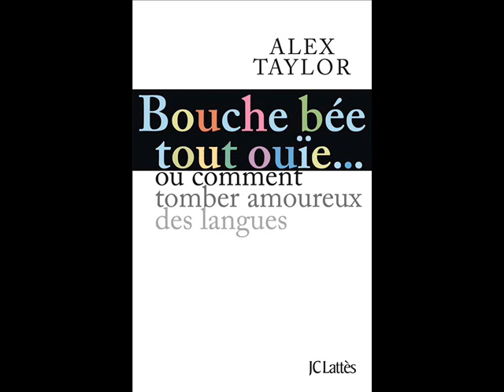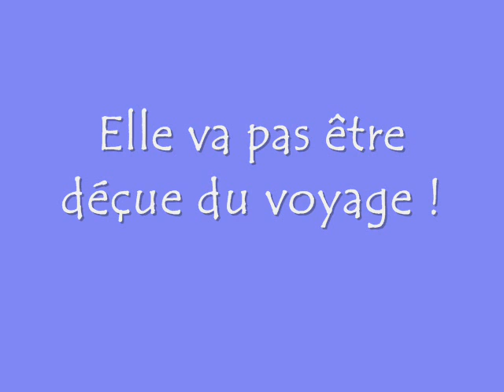Vive les expressions françaises ! - Je dis,tu dis,il dit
Présentation et transcription sur "Je dis, tu dis, il dit, nous disons..."